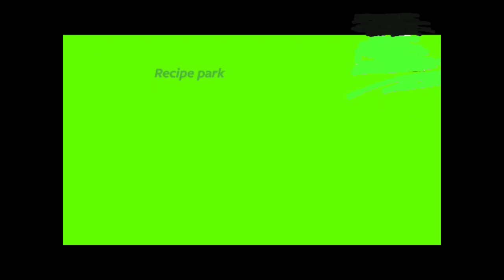How to make nankatai / nankatai recipe in kukar 😊कुकर मे बनाये nankhati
shorts recipe trendingshorts cake momos trend delicious pratha@Recipe_Passion